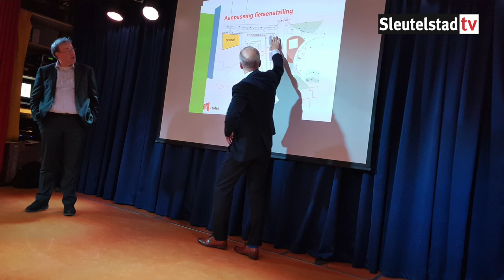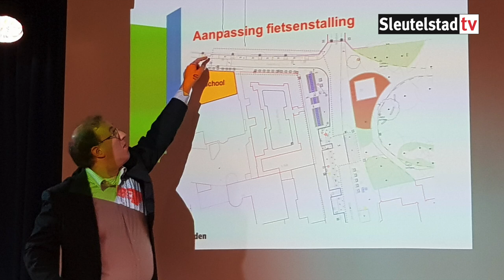Verkeersveiligheid rond Haanstraschool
Presentatie van het verkeersveiliger maken rond de Haanstraschool (Rapenburg 129, Leiden) door wethouder Strijk en de reactie hierop van Janneke Mulders, bestuurslid Haanstraschool (15 oktober 2017).